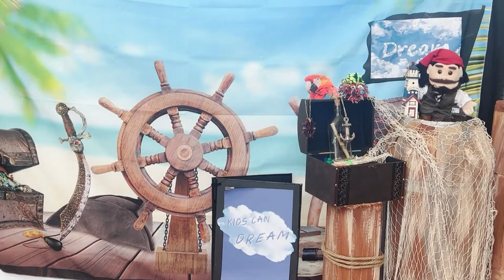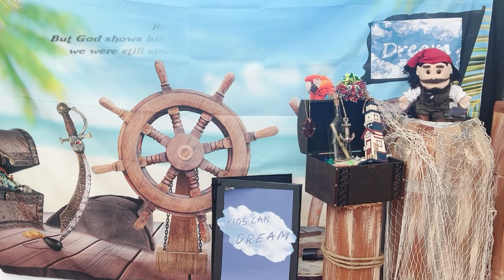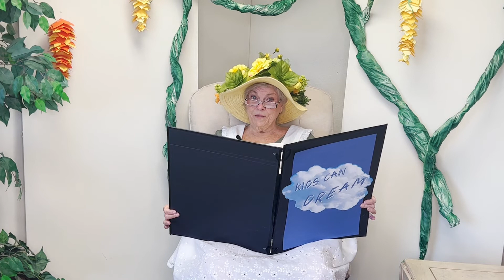Kids Can D.R.E.A.M. Day 4 Story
Join Pirate Pete as he teaches us about the A in D.R.E.A.M. His focus verse is Romans 5:8 But God shows his love for us, because while we were still sinners Christ died for us.
Kids Can D.R.E.A.M. is designed so kids learn that the Lord says in Jeremiah 29:11 “I have good plans for you. I don’t plan to hurt you. I plan to give you hope and a good future."  Kids Can DREAM VBS is designed so that each child can DISCOVER God’s great plan for them, allowing them to RESPOND to His plan for their lives, knowing they can ENJOY great things, as they ACCEPT that Jesus loves them, and they need Him.  This will MOTIVATE them to continue to DREAM and live their best life as a dedicated follower of Christ.

Music written by Markus Covello